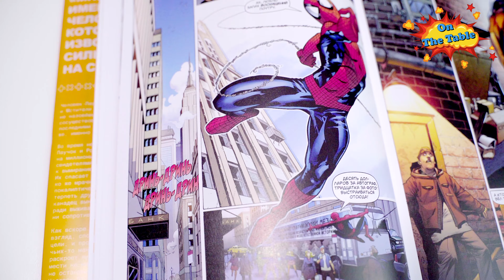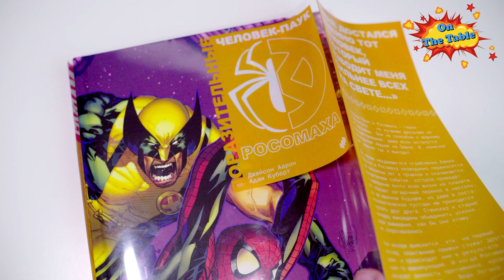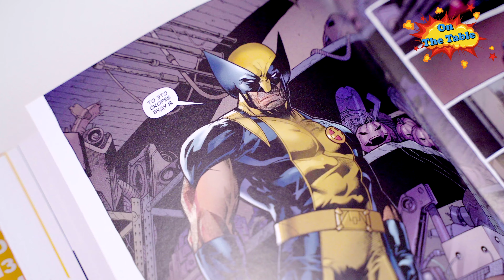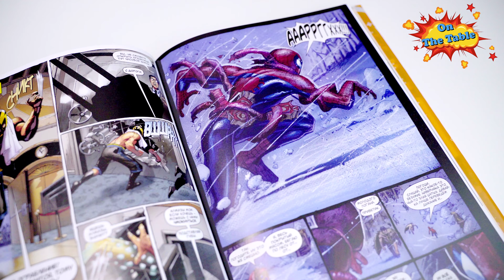Поразительные Человек-Паук и Росомаха (Astonishing Spider-Man & Wolverine) | 4K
На столе сегодня Поразительные Человек-Паук и Росомаха
(Astonishing Spider-Man & Wolverine)
192 стр. Твердый переплёт. Суперобложка